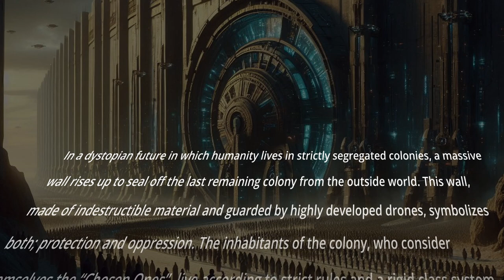"The Colony" | frank mehl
In this video I share my latest song "THE COLONY" with you. Please note that this content is **not copyrighted**.

In a dystopian future in which humanity lives in strictly segregated colonies, a massive wall rises up to seal off the last remaining colony from the outside world. This wall, made of indestructible material and guarded by highly developed drones, symbolizes both; protection and oppression. The inhabitants of the colony, who consider themselves the “Chosen Ones”, live according to strict rules and a rigid class system controlled by a mysterious government.

One day, a young woman named Lira, who lives in the lower class, discovers evidence of a conspiracy within the colony. She begins to ask questions and seek the truth about the Wall and the world outside. As she joins forces with a group of like-minded people, they must stand up not only to the colony's surveillance and strict laws, but also to their own fears and doubts.

Will Lira find the courage to overcome the wall and reveal the truth about her world? Or will she remain trapped in the clutches of the system that is trying to control her?

If you want to support me so that I can continue making music